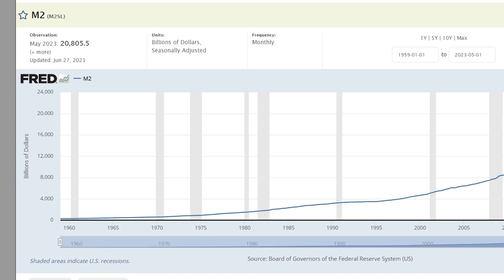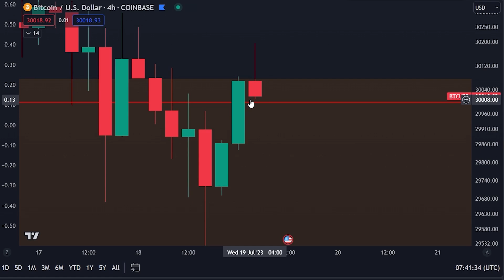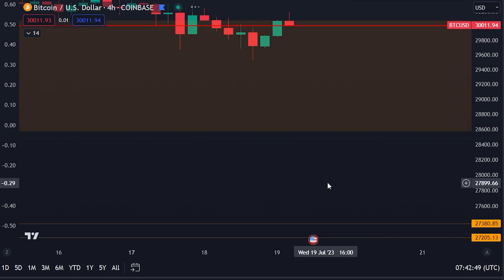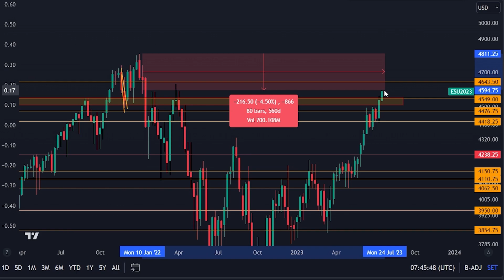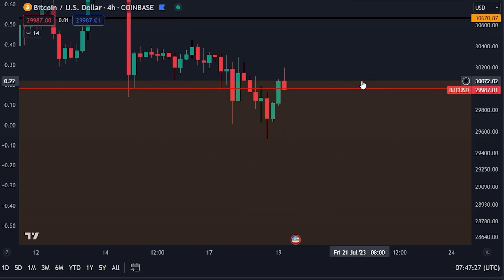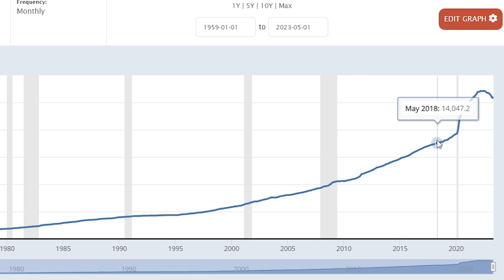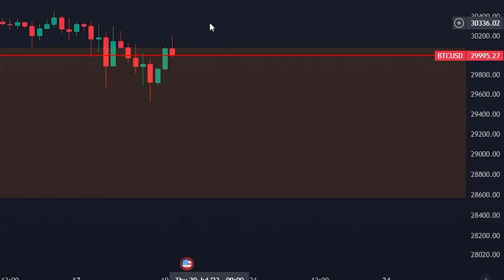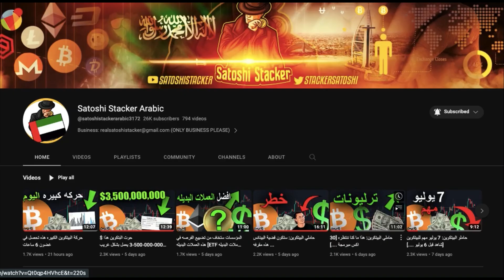احذر هذا الحوت يبيع 116.000.000 دولار الآن! [أكبر فرصة كربتو ...]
- مكافأة محدودة المدة 60 ألف دولار
- انقر فوق هذا ، ثم انقر فوق "انضم الآن"
- مكافآت كبيرة على الودائع
- مكافآت تصل إلى 60 ألف دولار للمودعين لأول مرة
- عرض محدود المدة. انضم اليوم.

⛓ 🔗 روابط مفيدة 🔗 ⛓

المواضيع:
00:00 - مقدمة
00:37 - تحليل البيتكوين
04:14 - هذا جنوني
07:01 - استعد الآن
09:23 - تحديث بوتات التداول
10:31 - نقل ضخم لحيتان الإيثيريوم